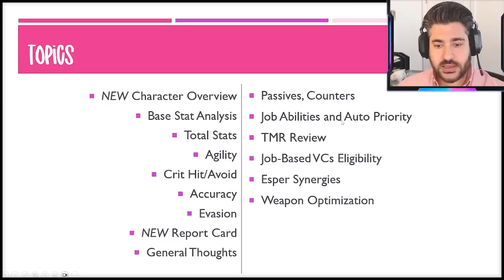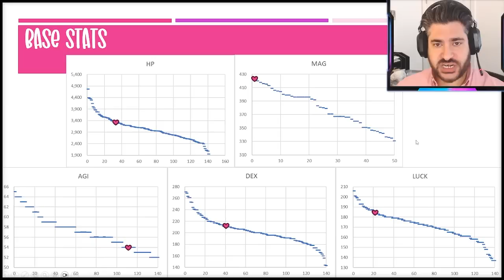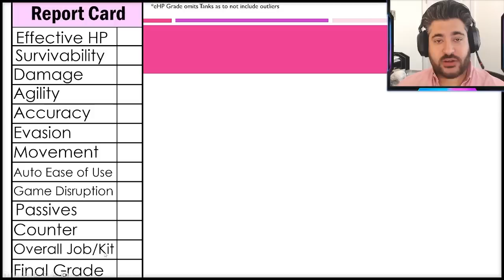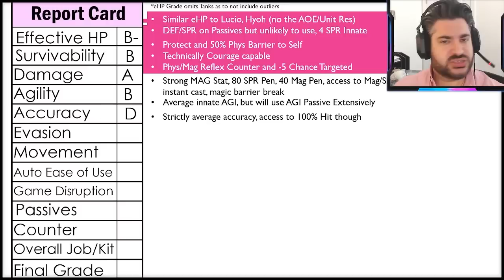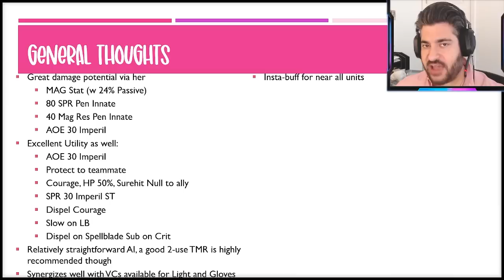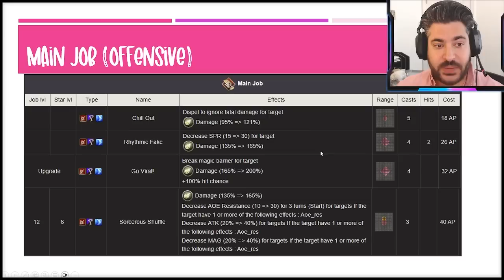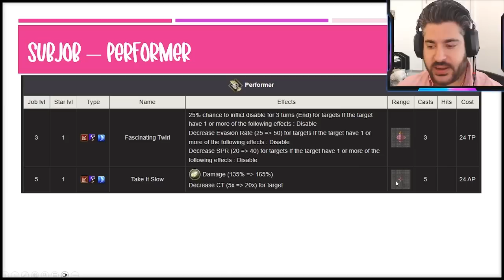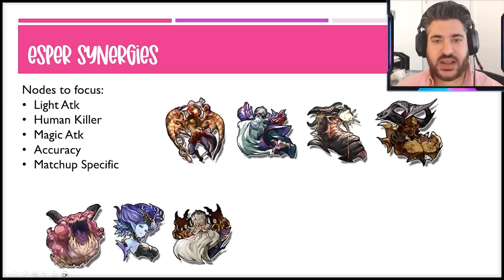WOTV Addison Rae Character Review!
0:00 - Intro
0:20 - Topics and Changes
1:12 - Character Overview
3:11 - Base Stats
4:26 - Total Stats
5:06 - Other Stats
6:22 - NEW Report Card Changes
8:35 - Report Card
13:15 - General Thoughts
16:10 - Passive Abilities
17:02 - Counter Abilities
17:11 - Main Job Buffs
17:55 - Main Job Offensive
19:53 - Subjobs
21:30 - TMR Review
22:01 - Job VCs
22:50 - Esper Synergies
24:03 - Weapon Optimization
25:00 - Closing Thoughts